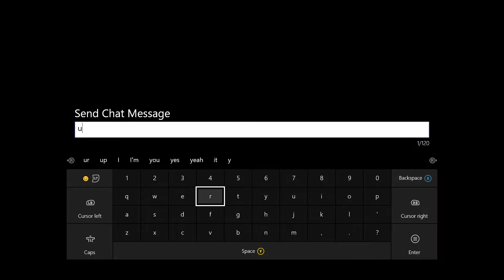Let's Play - Rocket League Edition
Xbox Gamertag - Chrishansen914

Here it is the first of many more to come!